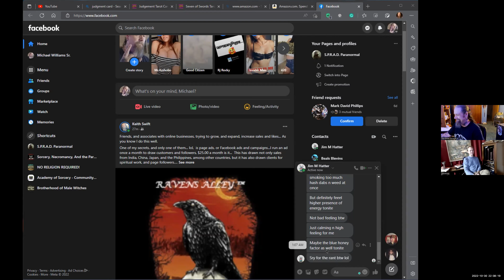Late night Effect, and The effects of that within the environment